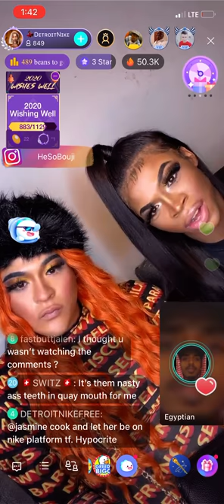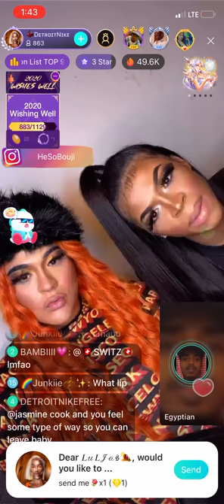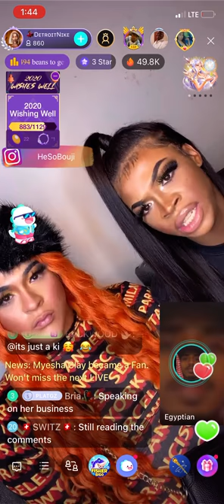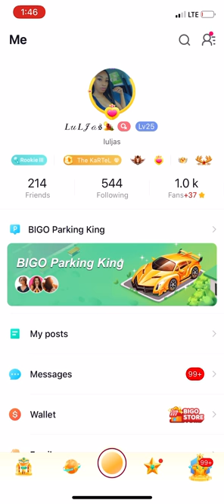11/29/20 Bigo live ; DetroitNike talk to Egyptian about BIGO